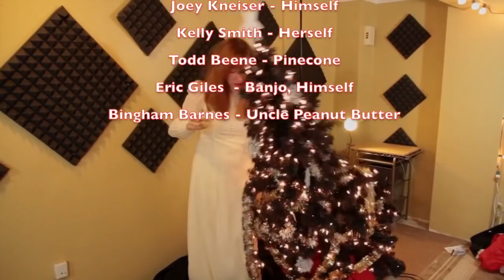A VERY GLOSSARY CHRISTMAS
This is a Christmas special made by the rock band Glossary. It also stars Austin Lucas, Cory Branan and Birdcloud. Enjoy!